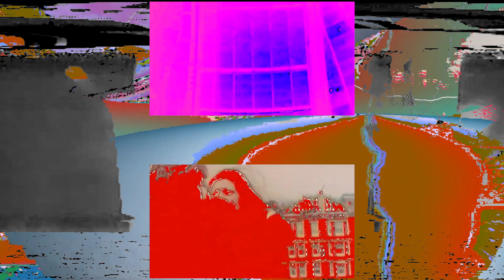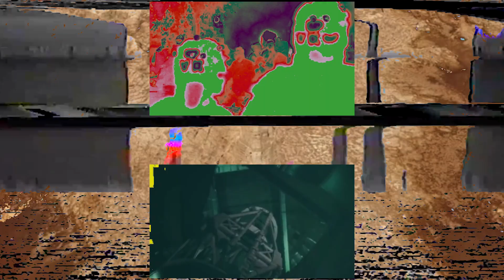Counterfeit Jeans - Good Morning [Music Video]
WARNING this video contains rapidly flashing images ok!
By Evan Pearce @notfortheireyes